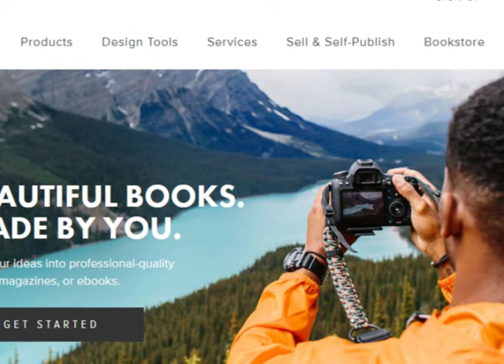Blurb Press Coverage Fox Morning Show Best Gift Under 35